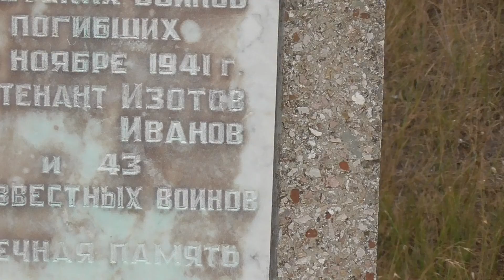Авиационная часть парада в Керчи 24.06.2020